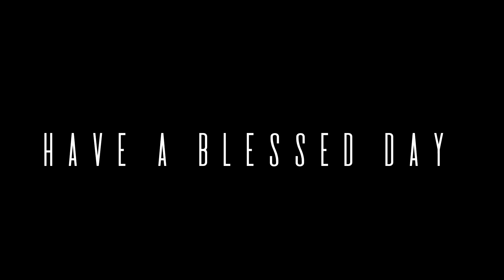கர்த்தர் எனக்குச் சகாயர்,நான் பயப்படேன் ll 27-6-2024 ll